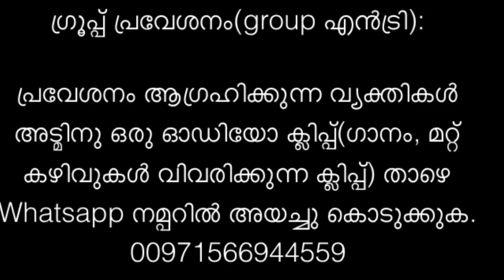Ooru Sanam Tamil song- singer Basheer PK from beats of Gulf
ഗ്രൂപ്പ്‌ പ്രവേശനം(group എൻട്രി):

പ്രവേശനം ആഗ്രഹിക്കുന്ന വ്യക്തികൾ അട്മിനു ഒരു ഓഡിയോ ക്ലിപ്പ്(ഗാനം, മറ്റ് കഴിവുകൾ വിവരിക്കുന്ന ക്ലിപ്പ്) താഴെ Whatsapp നമ്പറിൽ അയച്ചു കൊടുക്കുക.